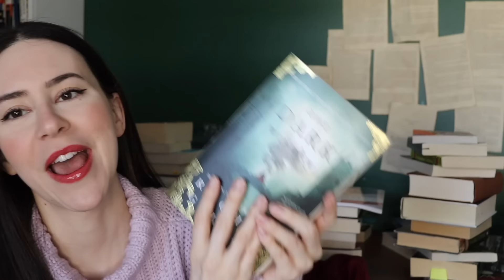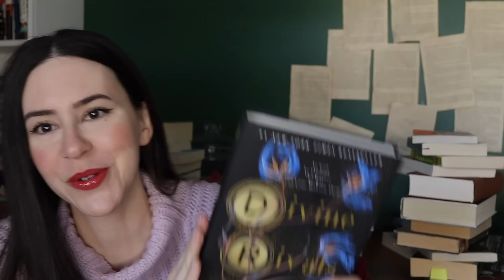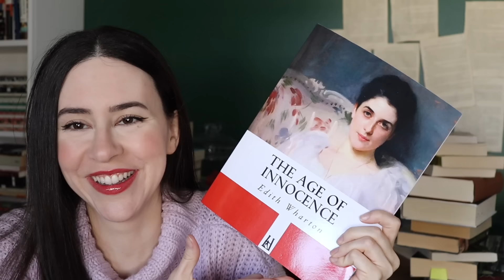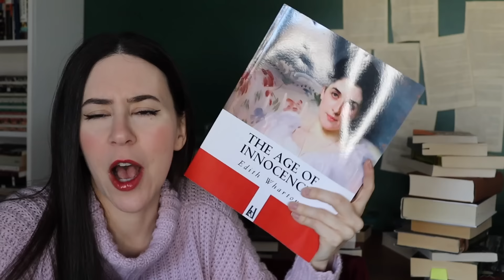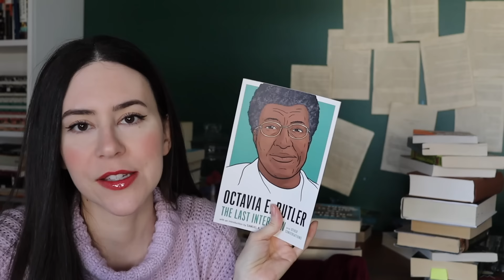Books I want to read this month! || APRIL TBR 2024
Hey Booktube, here are the books I want to read in April, let's figure out this reading slump!

Charlie: All black with no thumbs. He thinks he's spiderman and climbs in the window screens. His favorite snack is wtv book I'm currently reading.
Clawdia: Black and white with a beauty mark. She has thumbs... wouldn't surprise me if she stole them. She's pure chaos but she purrs and cuddles me so it's fine.
Chunky: Black with a white patch on his chest. Has thumbs. Needy, crusty, whiny baby... can't live without him.